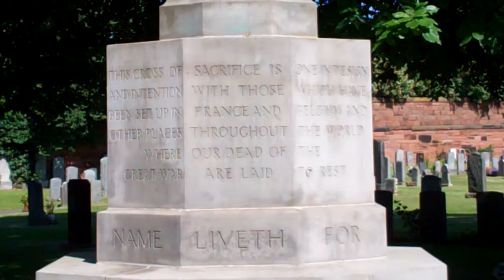Cross Of Sacrifice Cemetery Edinburgh Scotland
Tour Scotland video of a Cross Of Sacrifice on visit to a Cemetery in Edinburgh.